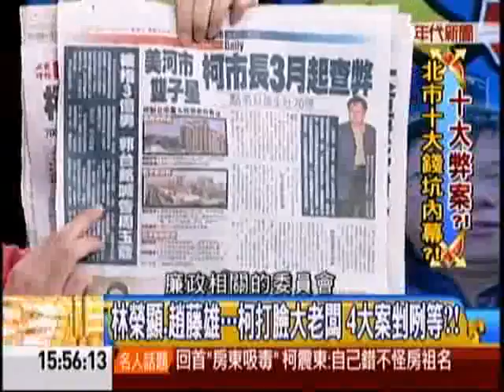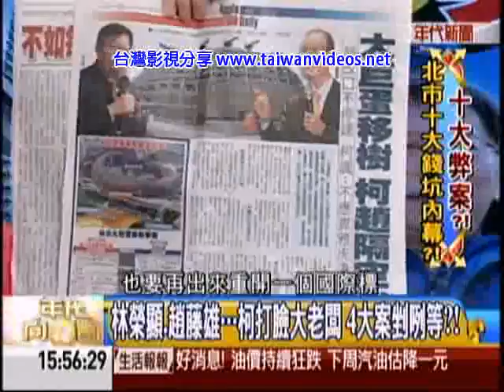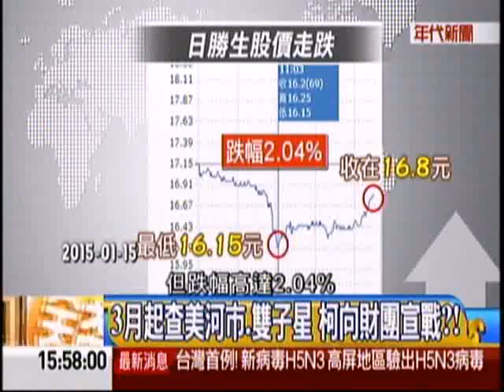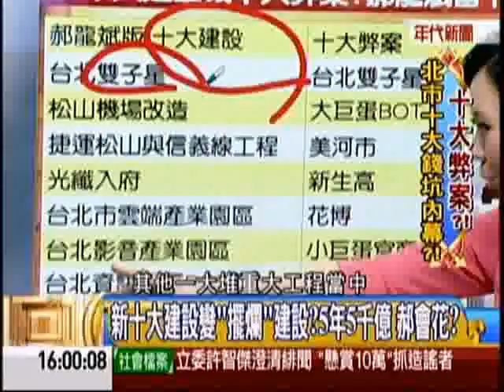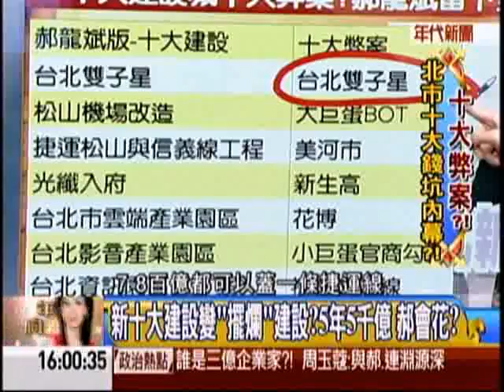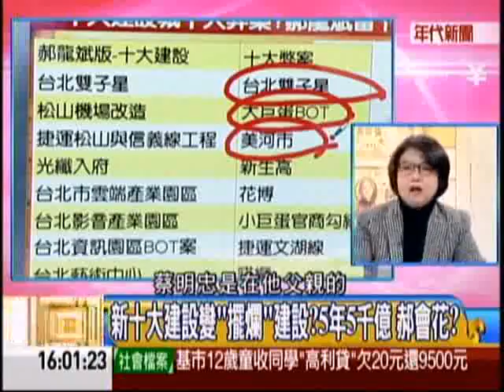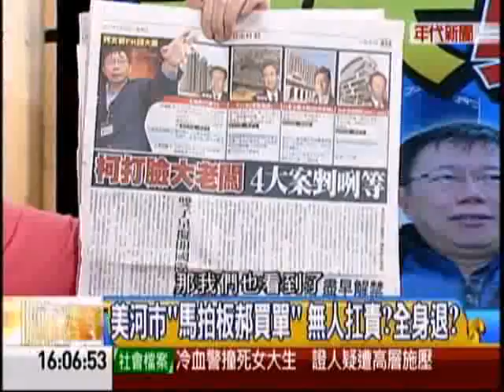年代向錢看20150116 1